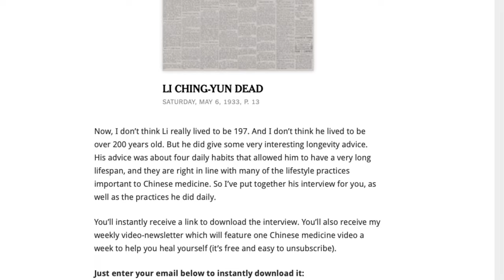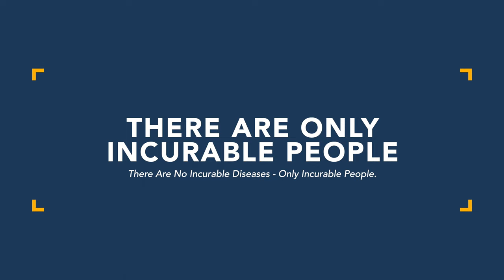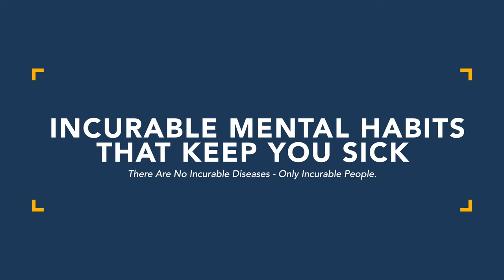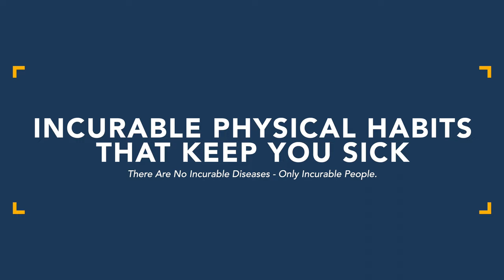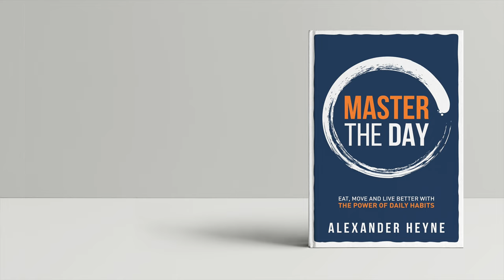There Are No Incurable Diseases; Only Incurable People.